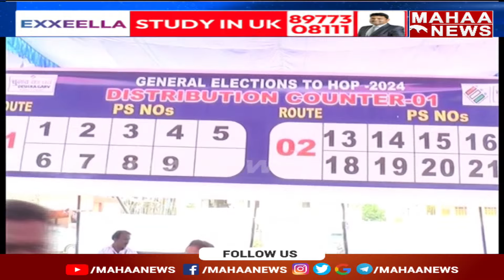F2F: పోలింగ్ సెంటర్ల వద్ద 144 సెక్షన్.. | Ramagundam CP Srinivasulu | Mahaa News